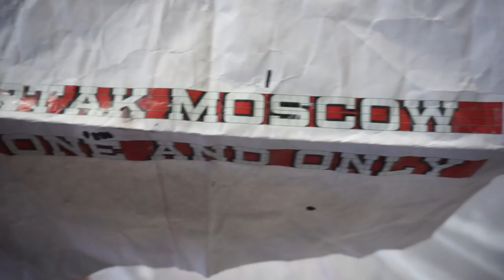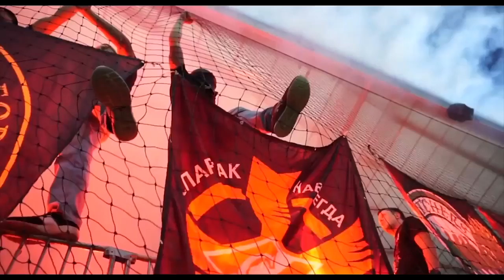Спартак - Ливерпуль. Максим "Тук". Перфоманс.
Всем привет!
Настало время наконец-то время нового выпуска ДневникФаната.
В этом выпуске мы собрали материал о том, как готовился масштабный перфоманс на матч Лиги чемпионов против «Ливерпуля», покажем, какая была атмосфера на нашем с стадионе время игры ЛЧ. Также мы пообщались с старожилом российского околофутбола Максимом «Туком» об угарных выездах в 90-е, о том, как нужно поддерживать и отстаивать цвета московского «Спартака».